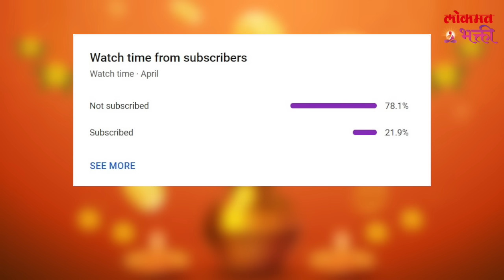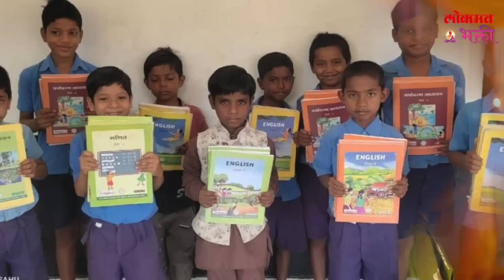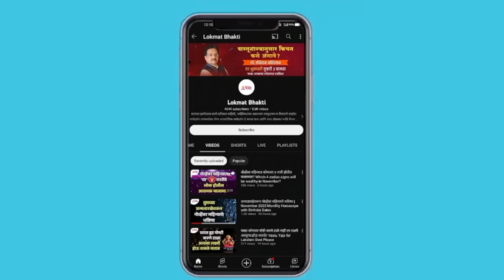Mithun Ras, September 2024 Kay Ghadanar? | KA3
मिथुन रास सप्टेंबरमध्ये "या" घटना घडणारच | Mithun Ras, September 2024 Kay Ghadanar?